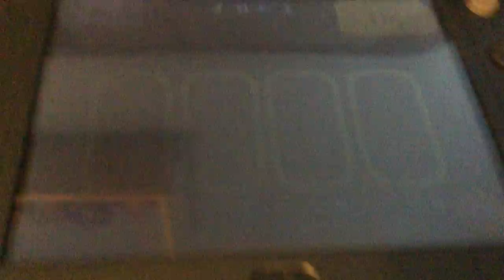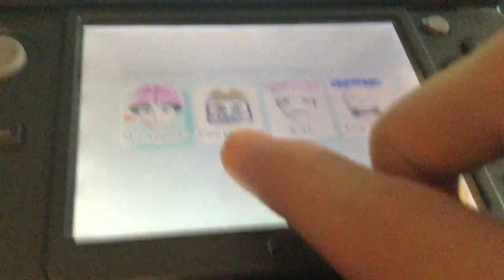Miitopia #9 Wayward Woods!!!